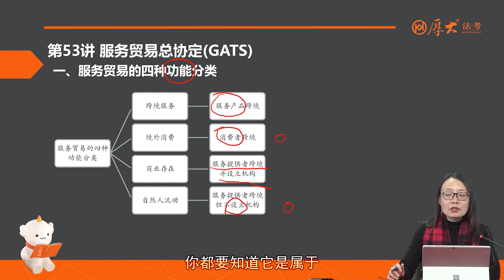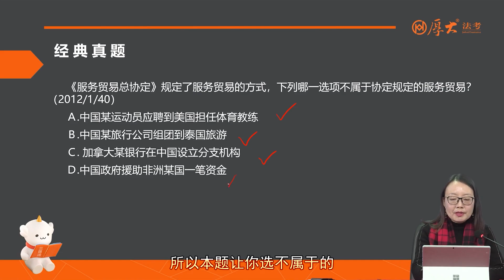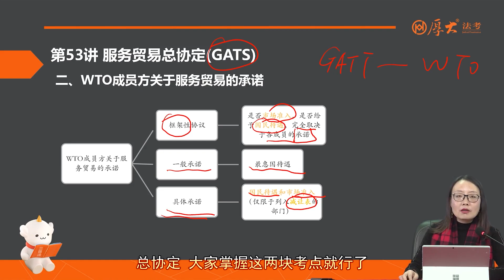53 第53讲 服务贸易总协定（GATS）